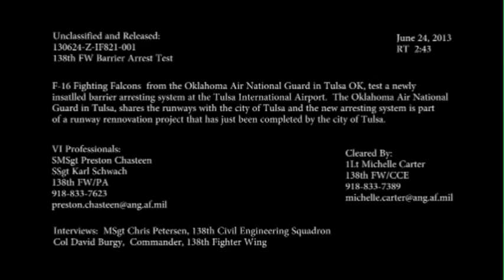F-16 Fighting Falcons Test Barrier Arrest System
138th FW Barrier Arrest Test.  Video by Preston Chasteen | 138th Fighter Wing | Date: 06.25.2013.  F-16 Fighting Falcons from the Oklahoma National Guard in Tulsa, OK, test a newly installed barrier arresting system at the Tulsa International Airport. Produced by Senior Master Sgt. Preston Chasteen and Staff Sgt. Karl Schwach.